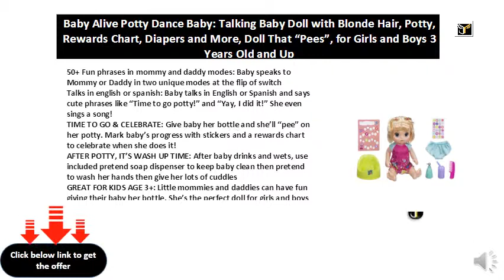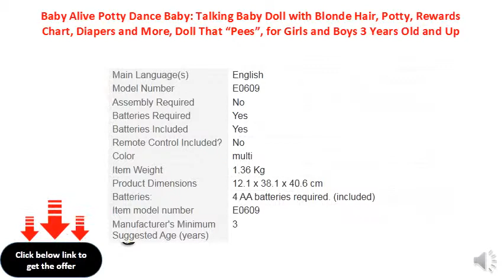Baby Alive Potty Dance Baby Talking Baby Doll with Blonde Hair, Potty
50+ Fun phrases in mommy and daddy modes: Baby speaks to Mommy or Daddy in two unique modes at the flip of switch
Talks in english or spanish: Baby talks in English or Spanish and says cute phrases like “Time to go potty!” and “Yay, I did it!” She even sings a song!
TIME TO GO & CELEBRATE: Give baby her bottle and she’ll “pee” on her potty. Mark baby’s progress with stickers and a rewards chart to celebrate when she does it!
AFTER POTTY, IT’S WASH UP TIME: After baby drinks and wets, use included pretend soap dispenser to keep baby clean then pretend to wash her hands then give her lots of cuddles
GREAT FOR KIDS AGE 3+: Little mommies and daddies can have fun giving their baby her bottle. She’s the perfect doll for girls and boys 3 years old and up